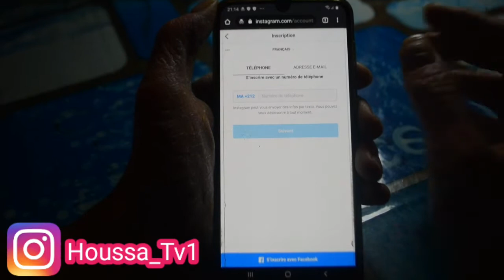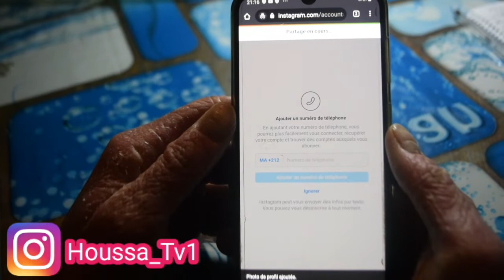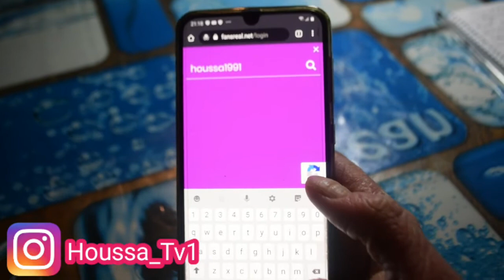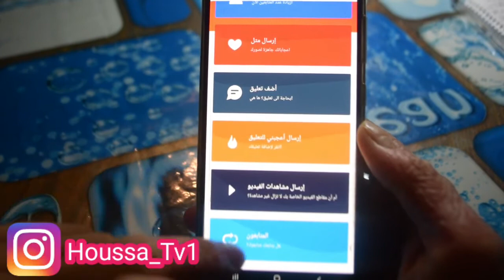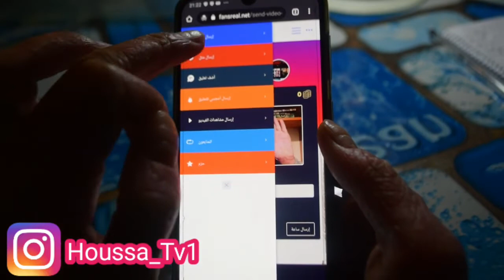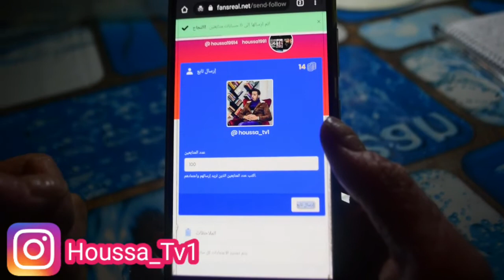زيادة متابعين الانستقرام ✔️ طريقة سهلة جدا لضم ألآف المتابعين حقيقيين بسرعة البرق 😍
ربط الموقع

لا تنسوا متابعتي ☟

شكرا لكم جميعا على دعمكم💕